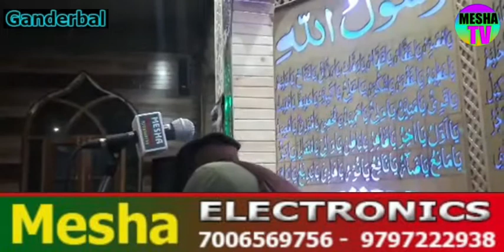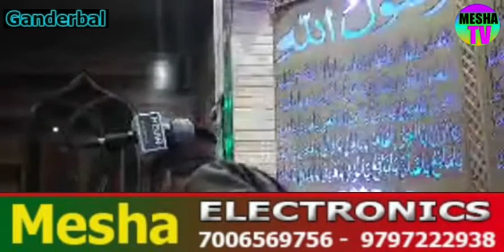Molana Ab Ahad Makhdoomi Sahb